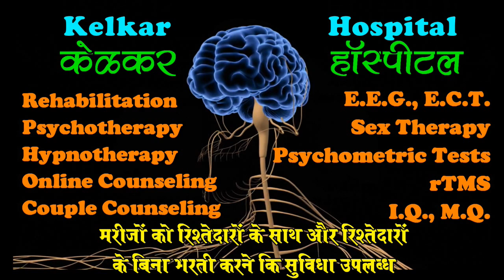Don't complain - Dr. Deepak Kelkar(MD)Psychiatrist